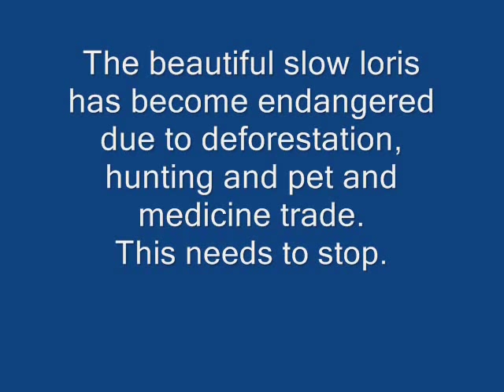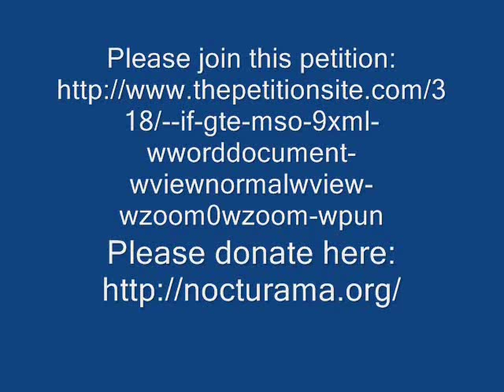Slow loris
The slow loris has been driven to the edge of extinction by the pet trade. Please help this beautiful and endangered creature.

"Not Alone" written and performed by Darren Criss.